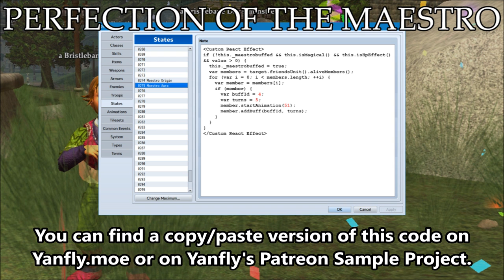Tips & Tricks - Perfection of the Maestro (Everquest 2) - RPG Maker MV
In Everquest 2, the ability Perfection of the Maestro makes it so that when any offensive spell is used against the party, the whole party gets a buff to their magical power. Here's how we can recreate the effect in RPG Maker MV!